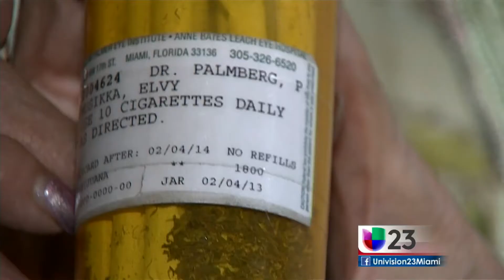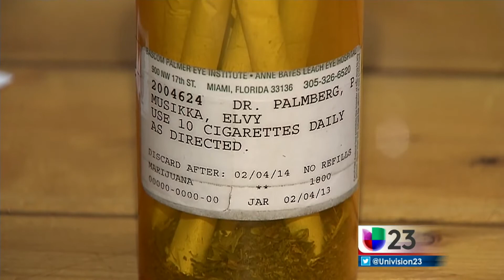Marihuana on FL ballot